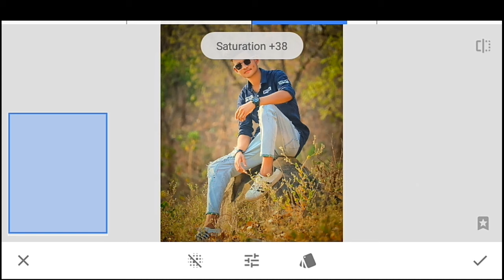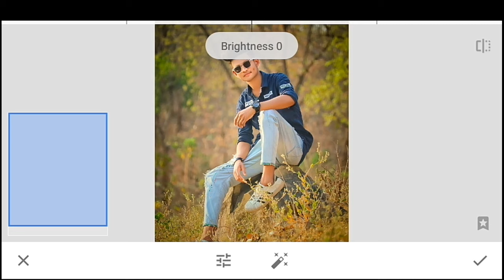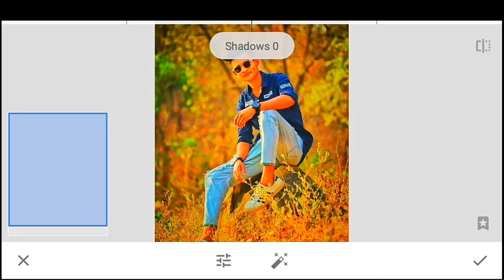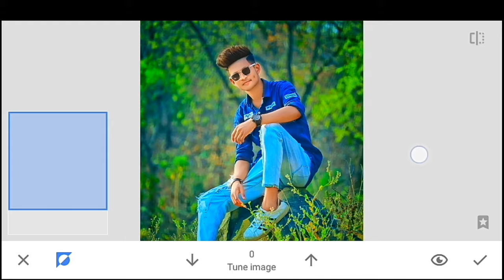Snapseed Blue DSLR Photo Editing | Snapseed Photo Editing 2021 | Snapseed Background Colour Change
👉hello friends, I always make videos on these topics 👇

1√ Snapseed Photo Editing kase kare
2√ Photo Editing
Snapseed photo editing 2021
3√ snapseed editing
4√new snapseed photo editing
5√ editing hindi
6√ new snapseed photo editing trick
7√ photo editing trick 2021
8√phon photo editing
9√ snapseed new photo editing
10√ snapseed best photo editing
11√snapseed color change

√13dark effect
√14snapseed drak tone edit
√15presets
√16photography
17snapseed photo editing
18 how to edit photos
19 editing photo

📞on top of the above you will find video

music ♪ credit_√